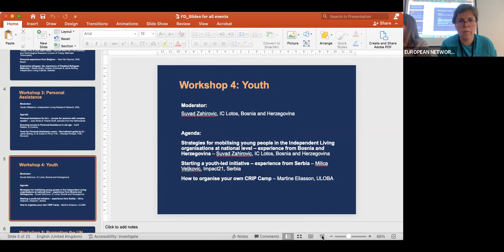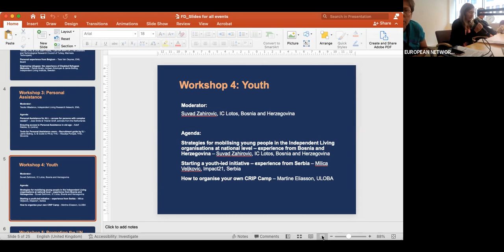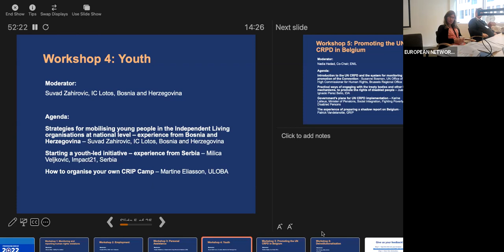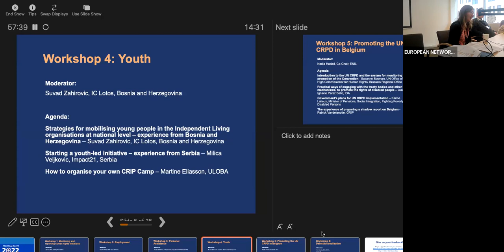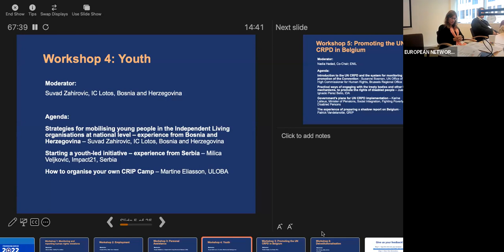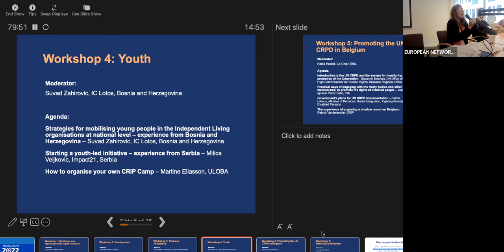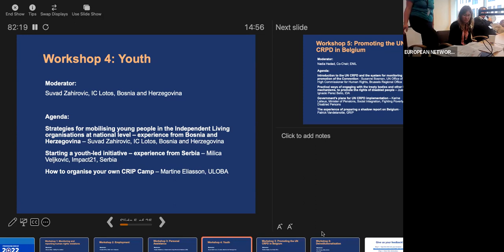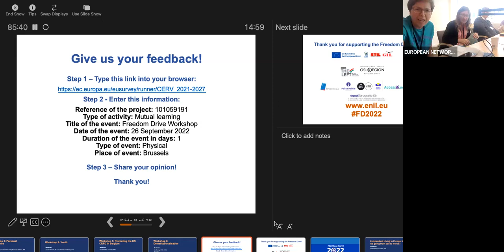Freedom Drive Workshops – Youth & Disability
Moderator:
Suvad Zahirovic, IC Lotos, Bosnia and Herzegovina

Agenda:
Strategles for mobilising young people in the Independent Living organisations at national level - experience from Bosnia and Herzegovina - Suvad Zahirovic, IC Lotos, Bosnia and Herzegovina Starting a youth-led initiative - experience from Serbia - Milica Velikovic, Impact21, Serbia
How to organise your own CRIP Camp - Martine Eliasson, ULOBA